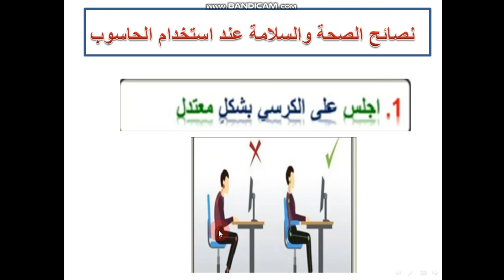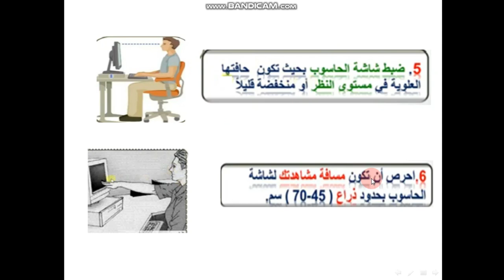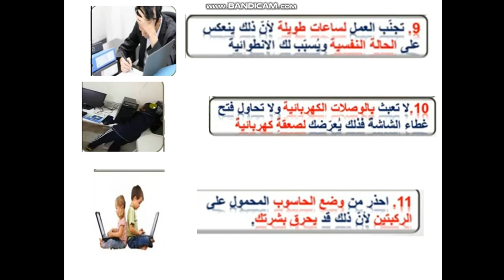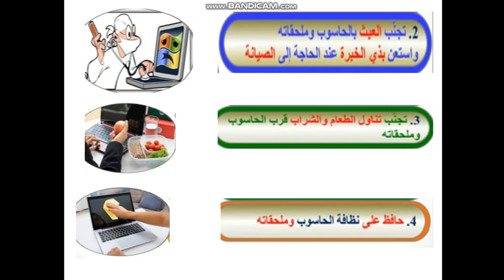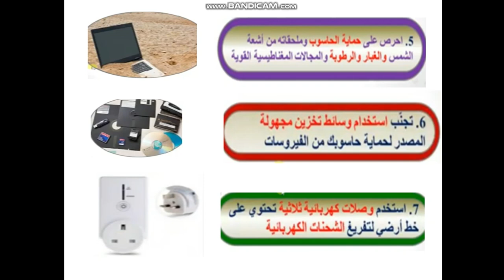سابع- الدرس الرابع- الحاسوب